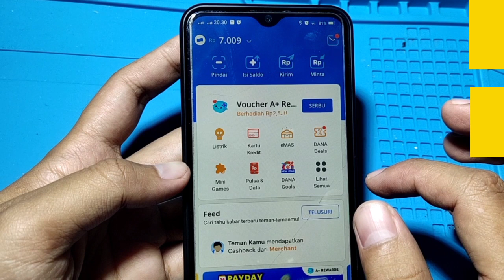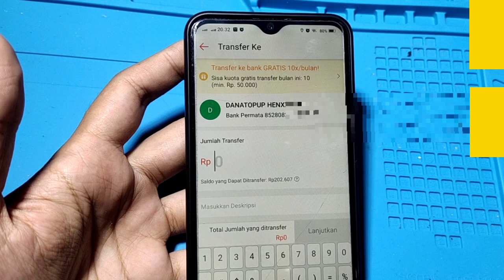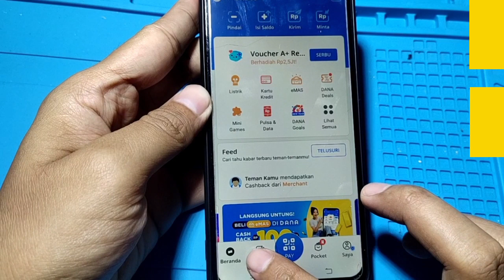CARA MENGISI SALDO DANA LEWAT SHOPEEPAY MUDAH